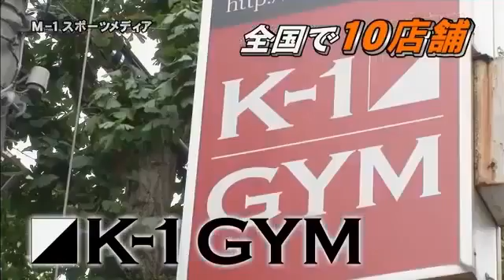新k1伝説 2016年6月2日 160602